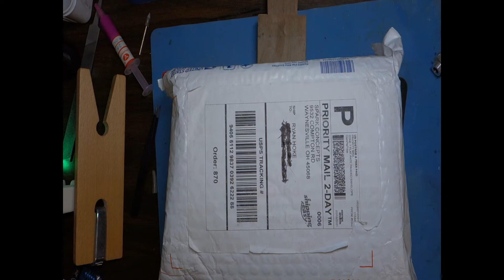Xpro v5 unboxing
Received the brand new Spark Concept xPRO v5 CNC controller. Opening it for the first time.

Camera
Sony DSCRX100
            Audio for this video was from the cameras built in audio
Audio recording mic
Zoom F1 (not used in this video)
Alternate cameras
Olympus Tough Stylist